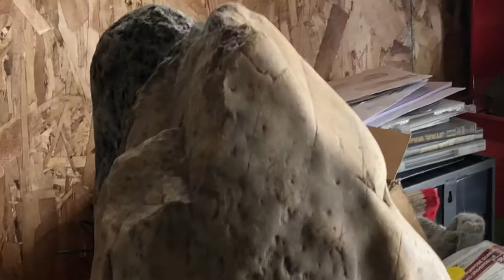29 mars 2020